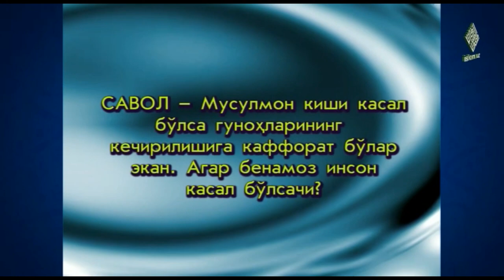40. Бенамоз инсон касал бўлса